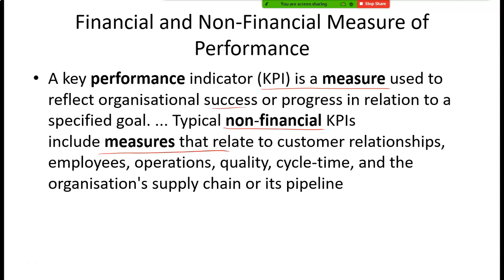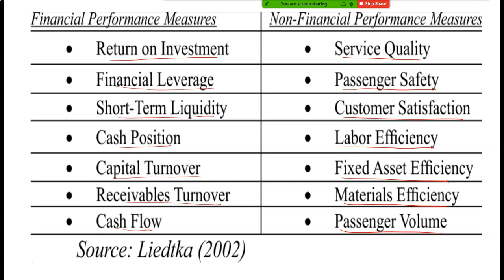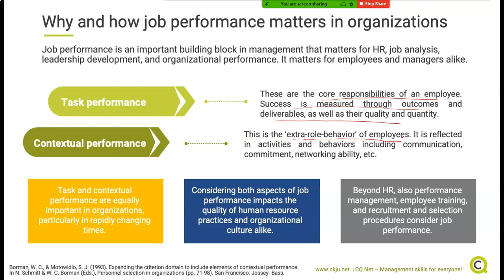6 4 Financial and Non financial Measures _ Enterprise Management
ICMAP, CA, MBA, BBA, M. Com